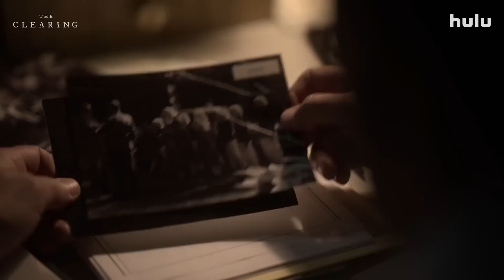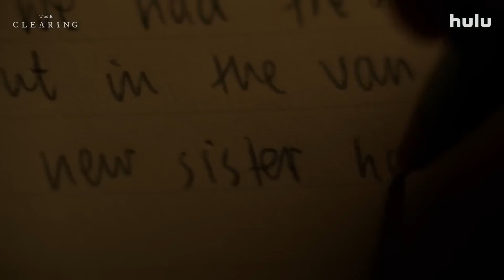The Clearing (2023) Official Trailer 1080p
A woman is forced to confront the nightmares of her past in order to stop a secret cult intent on gathering children to fulfil its master plan.